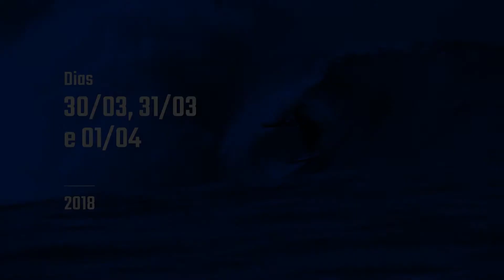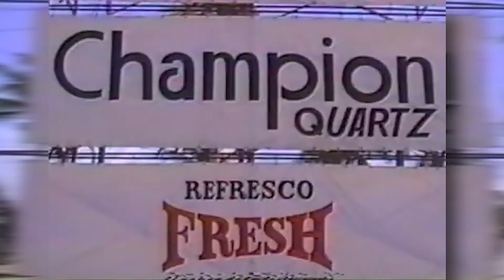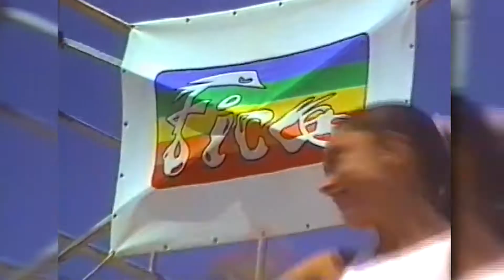Fico Surf Festival - a história de 1987 a 2018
A história de um dos festivais mais tradicionais do surfe brasileiro, contada pelo seu fundador Raphael Levy, o Fico.